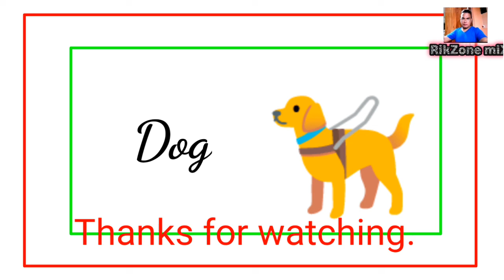Amazing SFX for your vlogs and movies|Free sound Effects|royalty free sound effects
Sound effects for vlogs and movies|Royalty free sound effects.

SFX_FOR_VLOGS_AND MOVIES.